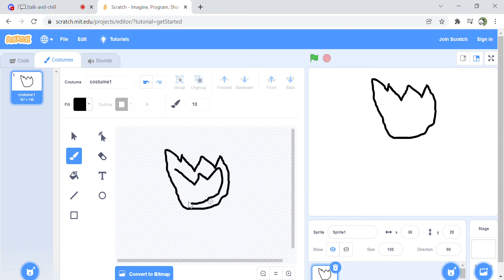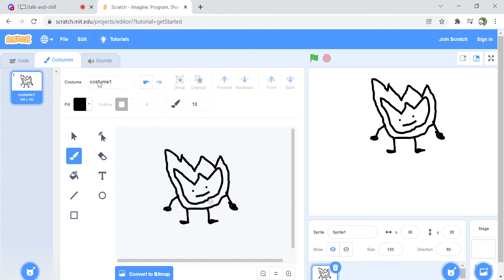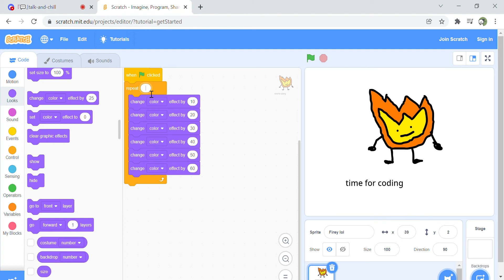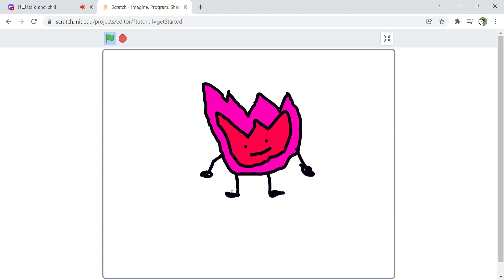How to make BFDI Characters or any other characters have a mental breakdown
Coding time BRRRRRRRRRR